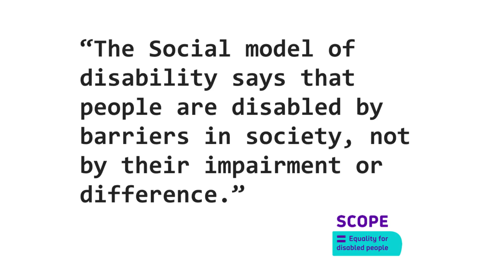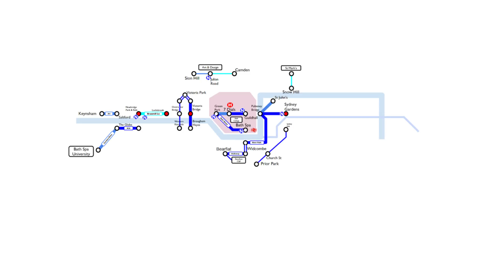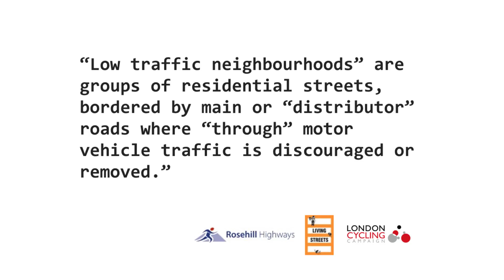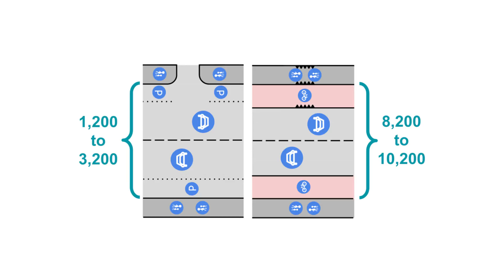Low Traffic Neighbourhoods: Creating Liveable Cities on the Cheap | Adam Reynolds | TEDxBath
Adam Reynolds has been chair of Cycle Bath for almost 5 years and has become a champion for accessible inclusive public realm and creating equitable roads where separate space is provided for driving, walking, and cycling. Using his life long career as a software engineer he has leveraged his skills to become a transport data geek with a deep understanding of transport systems. Adam is a student of urban design and transport systems, particularly focused on best practice transport policies throughout the world.   Adam Reynolds has been chair of Cycle Bath for almost 5 years and has become a champion for accessible inclusive public realm and creating equitable roads where separate space is provided for driving, walking, and cycling. Using his life long career as a software engineer he has leveraged his skills to become a transport data geek with a deep understanding of transport systems. Adam is a student of urban design and transport systems, particularly focused on best practice transport policies throughout the world. Combining this with his work with various accessibility groups he now also advises on transport policy with a focus on creating liveable car-less cities. Unfortunately for his long suffering wife, he really does like talking about solving Bath's transport problems rather a lot. This talk was given at a TEDx event using the TED conference format but independently organized by a local community.